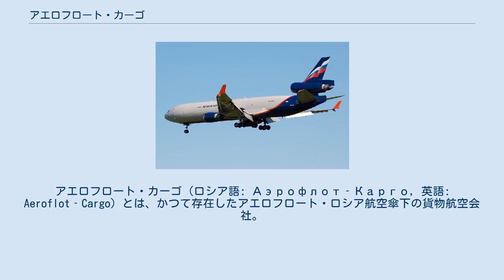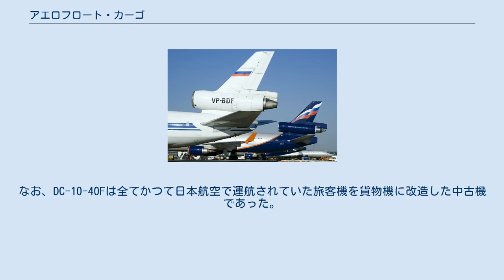アエロフロート・カーゴ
アエロフロート・カーゴ（ロシア語: Аэрофлот‐Карго, 英語: Aeroflot‐Cargo）とは、かつて存在したアエロフロート・ロシア航空傘下の貨物航空会社。
貨物機を保有していたが、2009年4月5日の運航停止後にアエロフロートの貨物部門として吸収された。
 MD-11F 現行塗装のMD-11と旧塗装のDC-10 アエロフロート・ロシア航空の貨物部門を担う100％子会社として2005年に設立され、2006年4月19日から同社便として運航を開始した。
ロシア国内では、ヴォルガ・ドニエプル航空に次ぐ第2位の貨物航空会社であり、シェレメーチエヴォ国際空港を拠点に、12都市に就航していた。
2009年4月5日に貨物機の運航を停止した。
 2011年5月11日、アエロフロート本社が加盟しているスカイチームの貨物部門である、スカイチーム・カーゴに加盟した。
 ボーイング737-300F DC-10F（VP-BDH） アントノフ An-12 アエロフロート・カーゴに所属する貨物機はアメリカ製が多かったが、ロシア製最新鋭のイリューシンIl-96も運航していた。
なお、DC-10-40Fは全てかつて日本航空で運航されていた旅客機を貨物機に改造した中古機であった。